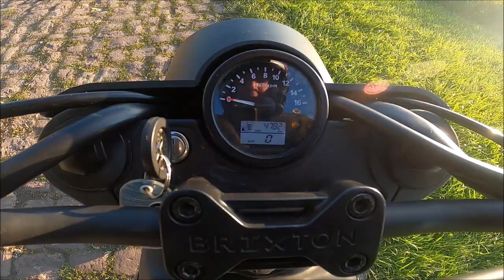Brixton 250 Felsberg 🧭 Von Stuttgart nach Bad Wildbad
Hallo meine Motorradfreunde,
gestern war ich bei einem Familientreffen in Stuttgart und auf dem Rückweg hatte ich dann auch etappenweise gefilmt. Natürlich gibt es dabei wieder einiges zu sehen... Viel Spaß beim zuschauen!

Folgende Etappen gibt es zu sehen:
00:00 - Glemseck Motorradtreffpunkt
03:50 - Silberberg / Leonberg
05:57 - Ruthesheim - Heuweg
06:33 - Lehningen / Bei Lidia & Chris
10:55 - MG Fahrzeuge
12:18 - Neuhausen Enzkreis / Kapelle St. Wendelin
16:08 - Unterhaugstett / Schwarzwaldtor
18:40 - Kloster Hirsau